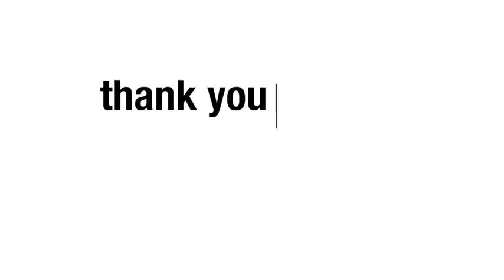Bandwagon - Lindsay Barr - You Can't Have Me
Join host Dani Stover as she drives around town with a special guest musician / band performing from the backseat. Episode 12 features  Lindsay Barr performing